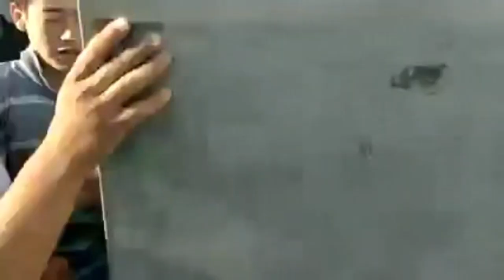les kabyles votent dans des poubelles a tuvirette (bouira)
kabylie nwes : les kabyles votent dans des poubelles a tuvirette (bouira)

kabylie
mak
kabyle
les kabyles et le mak
drapeau du mak
mouvement d'autonomie de la kabylie
drapeau amazigh mak
kabylie 2021
kabylie tv
kabylie rtv
kabyle-fm
amazigh
mouvement autodétermination kabylie
indépendance kabylie
autodétermination de la kabylie
jsk kabylie
kabyle kabyle
humour kabyle
peuple kabyle
musique kabyle
drapeau kabyle
printemps kabyles 2021
gouvernement provisoire kabyle
ferhat mehenni et mak
kabyle dance
kabyle amour
kabyle au canada
kabyle fete
kabyle music
kabyle a paris
kabylie dance
kabylie news
kabylie takfarinas
kabylie indépendante
kabylie 2001
kabylie boys
kabylie musique
kabylie 2021
js kabylie
algérie
drapeau du mak
histoire du mak
drapeau amazigh mak
mak ferhat mhenni mak makiste
kabylefm
kabyle_2017
kabyle_2018
kabyle_2019
kabyle_2020
kabyle_2021
musique_kabyle
takvaylit